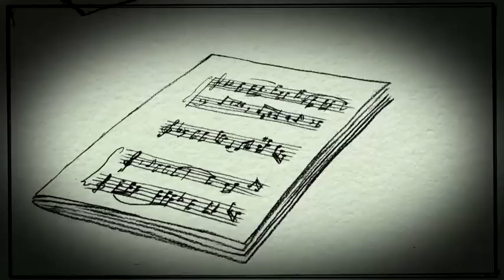TV3 - 33 Recomana - Strauss i Von Hofmannsthal: l'estranya parella , il·lustrada per Núria Riba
L'òpera "Arabella" va posar el punt i final a una de les relacions creatives més singulars de la història de la lírica: la del compositor Richard Strauss amb el llibretista Hugo Von Hofmannsthal, que tot i les seves profundes diferències personals van escriure junts algunes de òperes més importants del segle XX. Una curiositat il·lustrada per Núria Riba.